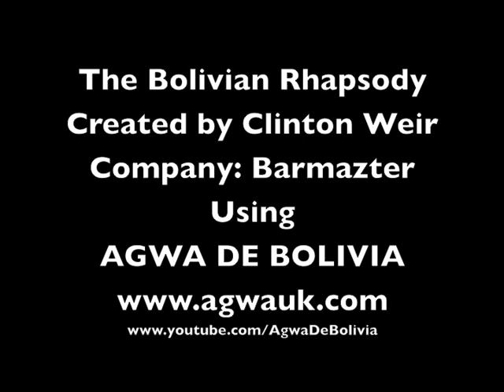Bolivian Rhapsody Cocktail by Clinton Weir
Bolivian Rhapsody Cocktail by Clinton Weir - A wonderful blend of coca leaf liqueur, raspberry and chocolate liqueur